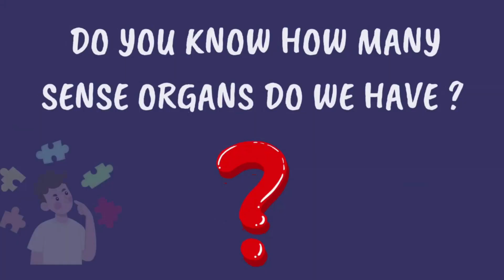Sense organs for kids/The five senses/Senses for kids/Human sense organs/How your senses work?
The Video is all about what senses are and how they work: taste, touch, sight, hearing and smell. The sense of taste allows us to recognize the flavor of food. The sense of touch allows us to detect, and distinguish between the objects around us. Thanks to the sense of sight we are able to see the beautiful world that surrounds us. The sense of hearing allows us to hear sounds of our loved ones and the sense of smell helps us detect smells. All senses are related to different organs and each one of them helps us to understand the world and enjoy the things around us.